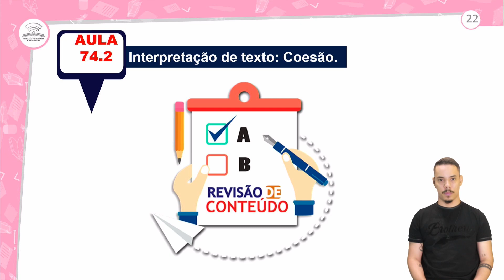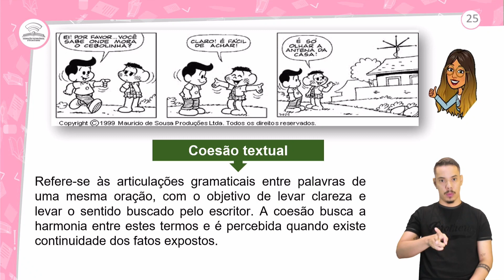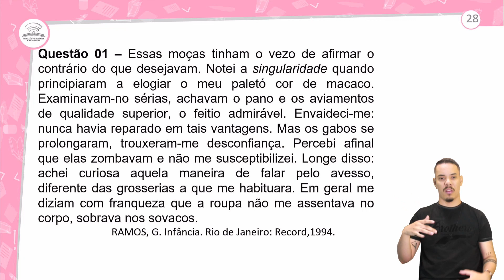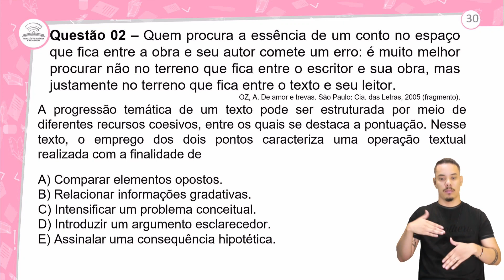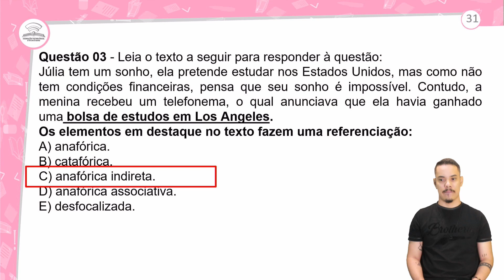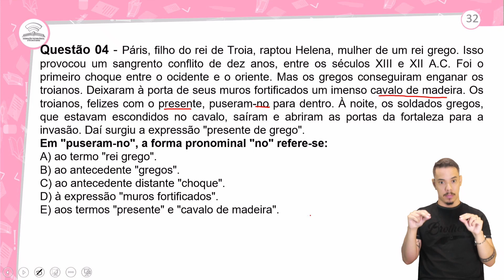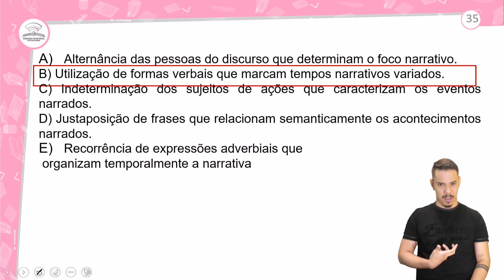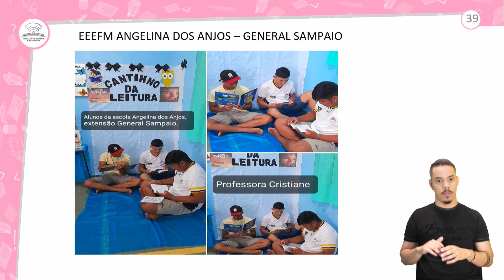74.2 - REVISÃO E CORREÇÃO - INTERPRETAÇÃO DE TEXTO: COESÃO - PORTUGUÊS - 1º ANO E.M - AULA 74.2/2022